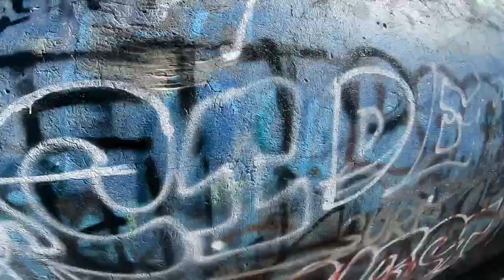GRAFFITI IN THE HOOD (B SIDE) - A GRAFFITI WRITER'S JOURNEY EP.18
HARMLESS Clothing.